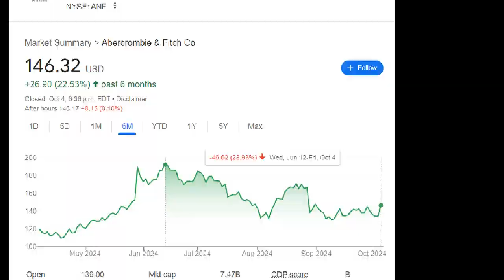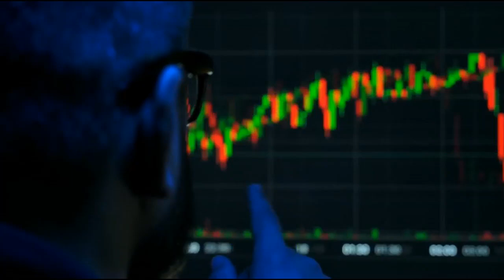Should Investors Buy the Dip in Abercrombie & Fitch’s (NYSE:ANF) Stock?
Abercrombie & Fitch ANF is arguably the most successful stock in the clothing retail space, having risen more than 150% in the last year. However, with the stock pulling back from its peak, there appears to be a buy-the-dip opportunity for investors. Given management’s impressive track record of growth, the share’s attractive valuation, and a market overreaction to the company’s third-quarter guidance, many are bullish on ANF stock.

If you found this video helpful, share it with a friend!